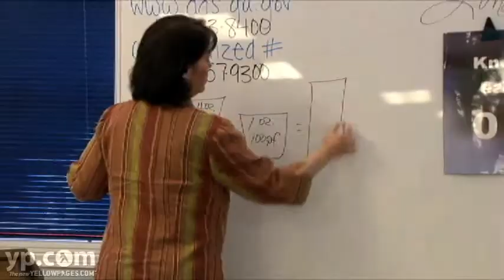Oakwood - Traffic Schools - Absolute DUI & Defensive Driving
Drive safer, lower your insurance rates, get your license back. Absolute DUI & Defensive Driving School in Oakwood, Georgia can help you accomplish all these tasks and more. With classes offered at various times during the week PLUS meals and snacks served during breaks, learning never looked so easy!